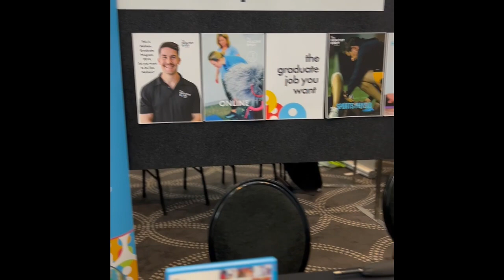The Healthy Body Company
Looking for an amazing physiotherapists to join our team!

At The Healthy Body Company, we are passionate about helping our clients achieve their health goals with the support of exceptional physiotherapy services. We believe that a happy and motivated team is essential to achieving this goal, which is why we're looking for motivated physiotherapists to join our team in Penrith, Caringbah, and Mount Annan.

The ideal candidate might already have exceptional clinical skills, or you may still be developing your professional expertise.  However, you have a fully developed passion for helping clients, and a desire to work collaboratively. You will also need to be a team player, have strong communication and interpersonal skills, and be committed to ongoing professional development (hello Lunch and Learn!).

Responsibilities:

- Conducting initial assessments, applying clinical reasoning, developing treatment plans, and delivering the full spectrum of evidence-based interventions.
- Providing education and advice to clients on injury prevention and management.
- Collaborating with other healthcare professionals to provide comprehensive care for clients.
- Documenting treatment plans, progress notes, and reports.

Requirements:

-Bachelor's or Master's degree in Physiotherapy
-Current registration with AHPRA
-Demonstrated clinical experience in a private practice setting
-Strong communication and interpersonal skills
-Ability to work collaboratively
-Deep professional curiosity and desire to continually improve

We offer:

-A supportive and friendly team environment.
-Opportunities for professional development and career progression.
-Flexible working hours to support work-life balance.
-Competitive remuneration package.
-An excellent work culture where we genuinely care about each other and our clients.

At The Healthy Body Company, we believe that our team is our most valuable asset. We genuinely care about our staff and want to create an environment where you feel valued, supported, and appreciated. We believe that when our team is happy, our clients are happy, which is why we strive to create a positive and supportive work culture.

If you are a motivated physiotherapist looking to join a supportive team that genuinely cares about you and your clients, we would love to hear from you. We have up to three positions available, both full-time and part-time, so please submit your resume and cover letter to The Healthy Body Company today.  If you are an early career physiotherapist, you are welcome to apply.  Our best in industry graduate program is available for the right candidate.